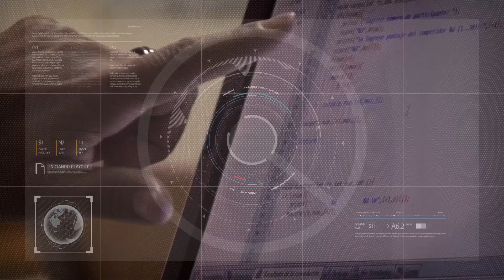El elenco de teatro de Filosofía celebra sus 20 años 8/11/2023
Susana Lage - Directora del elenco.